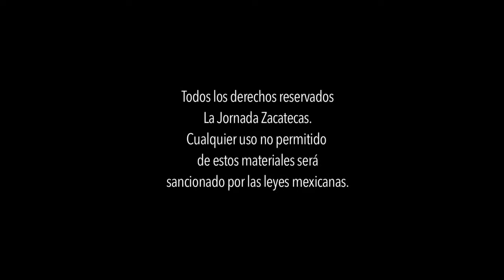Editorial - 6 de diciembre de 2013.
Coordinación: Benjamín Contreras - Cámara: Miguel Ángel Núñez - Audio: Mónica Charur - Edición de video: Odín Salinas